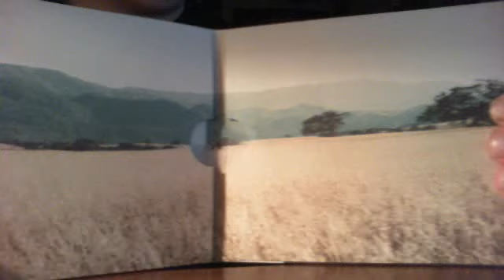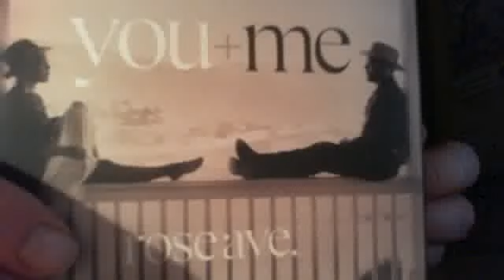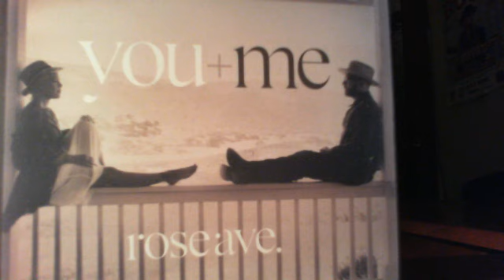Preview of You +Me Album Review